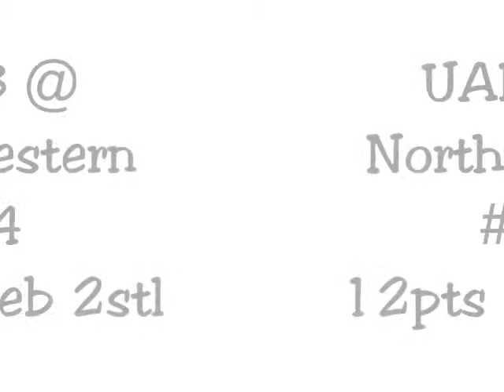Dominic Moore basketball mix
Basketball Highlights, Basketball Game, Clips